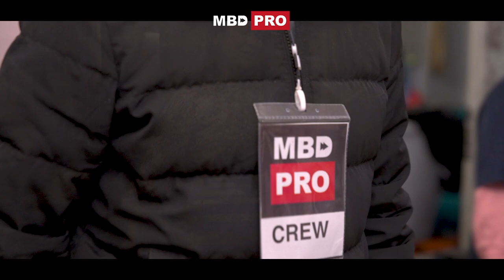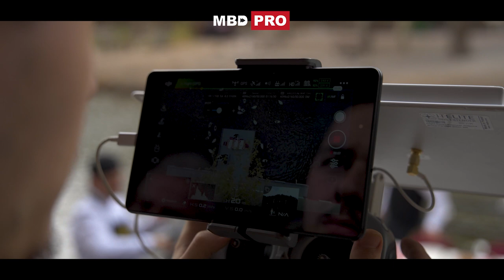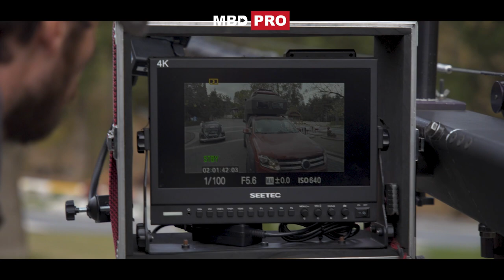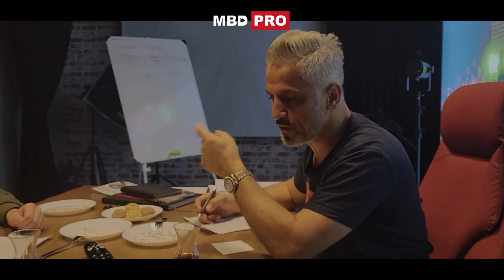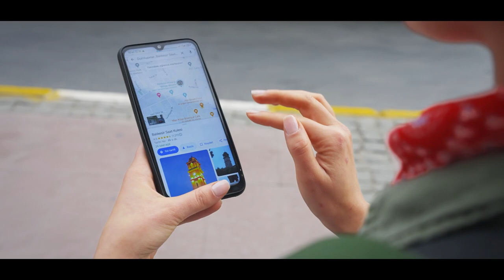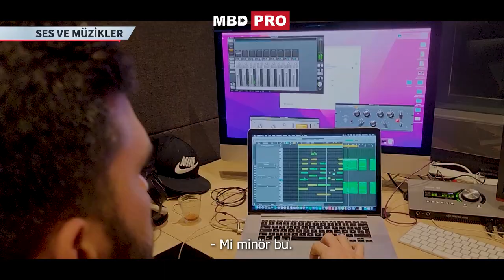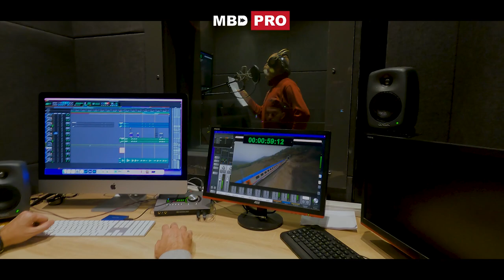Balıkesir Reklam Filmi 2023 - KAMERA ARKASI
Bu Balıkesir Reklam Filmi, MBD Prodüksiyon Medya Reklam Ajansı tarafından Balıkesir Büyükşehir Belediyesi İçin Hazırlanan reklam tanıtım filminin kamera arkası görüntüleridir.

Yönetmen : Bilgehan DEMİR
Görüntü Yönetmeni - Kamera : Serdar TAŞYÜREK
Yardımcı Yönetmen : Emin DEMİR
Mix Master : Orhan KARPAT
Müzikler : Balıkesir Büyükşehir Belediyesi Konservatuar Ekibi
Seslendirme : Şahin ÇELİK (Duygu Başara Ajans)

2023 Balıkesir Reklam Filmi 4K I MBD Prodüksiyon